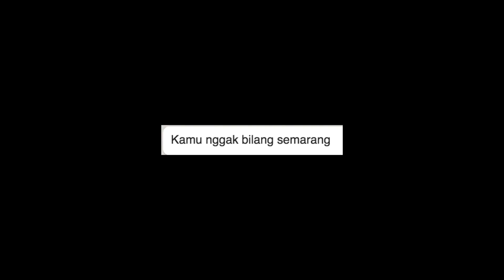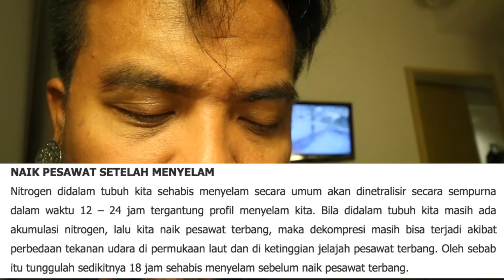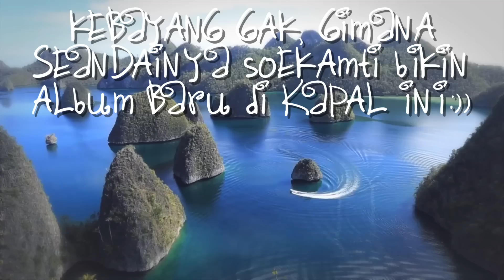DEKOMPRESI (DOES eps #332) | Erix Soekamti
Saat akan Soekamti Day di kota Pati, Erix baru saja mendapat kabar bahwa setelah diving dilarang terbang dengan pesawat. Sebelum 24 jam setelah menyelam, penyelam dilarang keras bepergian menggunakan pesawat terbang. Sebab, nitrogen belum dinetralkan tubuh secara sempurna. Bila nekat, rawan terjadi dekompresi. Hal itu akibat perbedaan tekanan udara di permukaan laut dan di ketinggian jelajah pesawat terbang.

Bagi para penyelam sangatlah penting untuk mengetahui informasi penyakit dekompresi. Penyakit dekompresi adalah penyakit yang dapat mempengaruhi penyelam atau orang lain (seperti penambang) yang berada dalam situasi yang melibatkan tekanan cepat penurunan seluruh tubuh.

lalu apa yang terjadi dengan Erix Soekamti saat penerbangan setelah diving? (*)